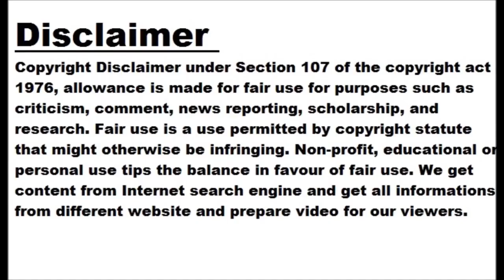In Pics: Hayley Matthews stars in MI win over RCB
TIMESOFINDIA.COM Mar 7, 2023 MI beat RCB Mumbai Indians registered a convincing nine-wicket win over Royal Challengers Bangalore, their second on the trot in the Women's Premier League, at the Brabourne Stadium on Monday. Image Source: ANI MI bowlers It started with their bowlers, who didn't sway away from their plans and kept the RCB batters on a tight leash every time. Image Source: PTI MI batters The MI batters then followed the same template, attacking the fragile RCB bowling to canter to victory in 14.2 overs. Image Source: PTI Hayley Matthews Leading MI in both departments was West Indies...